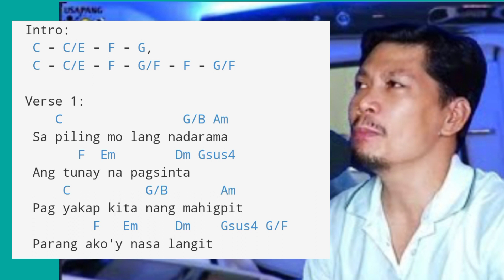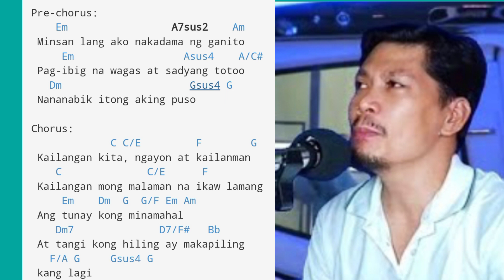Kailangan Kita Chords and Lyrics By Sir Fernan